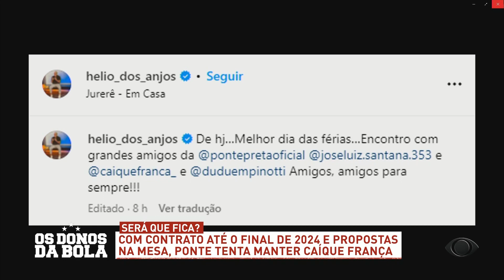Hélio dos Anjos posta foto com Caíque França em redes sociais - 30/11/2023 - Os Donos da Bola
A equipe debate sobre a foto que Hélio dos Anjos, ex-técnico da Ponte Preta e atual técnico do Paysandu, postou em suas redes sociais com o goleiro da Ponte Caíque França no programa Os Donos da Bola - 30/11/2023